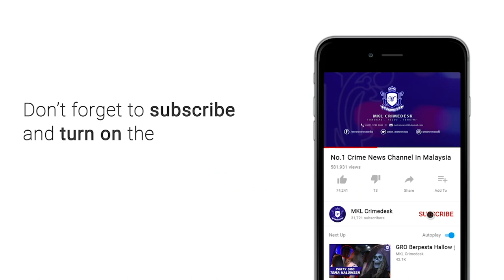MKL Crimedesk | Lelaki Warga Emas Mati Dalam Kereta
Seorang lelaki warga emas ditemui mati dalam sebuah kereta di tempat letak kenderaan di Merab Puchong Jaya malam tadi.

Mangsa ditemui oleh seorang wanita pada pukul 8.15 malam.

Beliau yang panik segera  memaklumkan perkara itu kepada pihak polis.

Ketua Polis Daerah Serdang, Asisten Komisioner Razali Abu Samah berkata, sebaik tiba mangsa sudah tidak bernyawa.

Siasatan mendapati mangsa warga tempatan berusia lingkungan 60-an.

Bagaimanapun pemeriksaan awal polis tidak menemui sebarang kecederaan berunsur jenayah pada mangsa.

Namun siasatan lanjut masih dijalankan.

Setakat ini kes diklasifikasikan sebagai mati mengejut dan dihantar ke Hospital Serdang untuk proses bedah siasat.

Orang ramai yang mempunyai maklumat berhubung kejadian boleh menghubungi Balai Polis Puchong Jaya di talian 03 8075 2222.